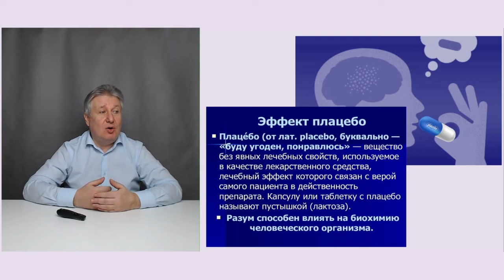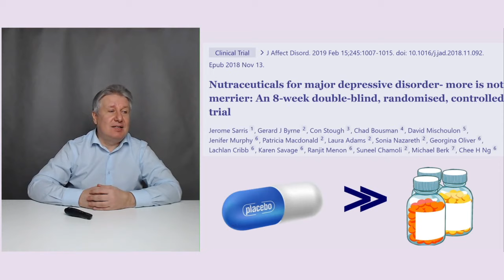Лечение депрессии. Что эффективнее: БАДы или плацебо?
При лечении депрессии часто рекомендуют использовать не антидепрессанты, а БАДы (@evolutionyeti9831 , @rezervatsiyazdes, @MEDNAUKA, @doctorpetrik). Но выдержат ли пищевые добавки испытание доказательной медициной? Что эффективнее при лечении депрессии: БАДы или плацебо? Уверены, что ответ для Вас будет неожиданным!